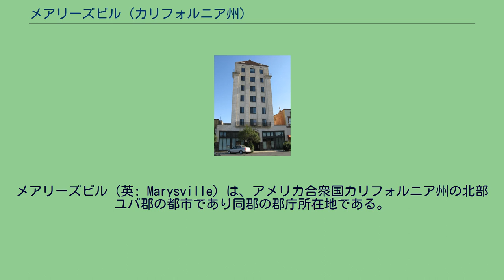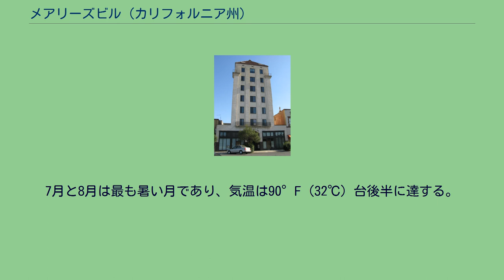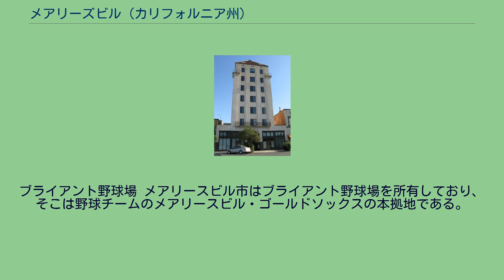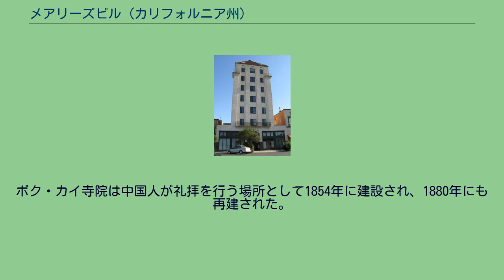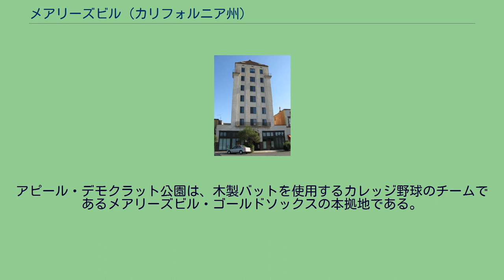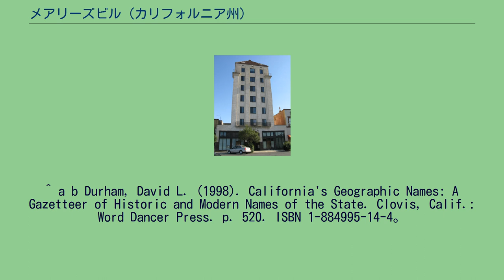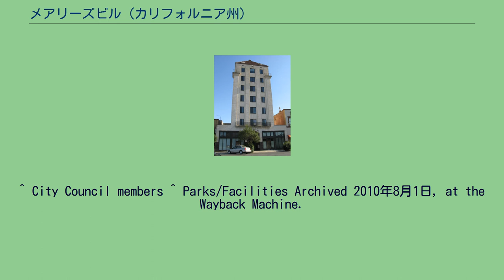メアリーズビル (カリフォルニア州)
メアリーズビル（英: Marysville）は、アメリカ合衆国カリフォルニア州の北部ユバ郡の都市であり同郡の郡庁所在地である。
2000年国勢調査での人口は12,268 人だったが、2010年では12,072人と僅かに減った。
ユバシティ大都市統計地域に属し、またユバ郡とサッター郡の2郡に因んでユバ・サッター地域と呼ばれることも多い。
統計上の都市圏としてはサクラメント大都市圏の一部でもある。
1842年、ジョン・サッターがドイツのメクレンブルク出身のセオドア・コルドゥアにランチョ・ニューヘルベティアの土地の一部を賃貸しした。
コルドゥアは家畜を育て、1843年には「ニューメクレンバーグ」と呼ぶ家屋と交易拠点を建設した。
この交易拠点と家があった場所は後にメアリーズビルのメインストリートである'D'通りの南端となった場所だった。
1844年、メキシコ政府がコルドゥアに彼自身の特許土地であるランチョ・ホンカットを認めた。
1848年、コルドゥアの元従業員だったチャールズ・コビロードが金鉱原で富を掴み、コルドゥアの牧場の半分を購入した。
その後の1849年1月、コビロードの妻メアリー・マーフィーの義兄弟、マイケル・C・ナイとウィリアム・フォスター・ナイがコルドゥア牧場の残り半分を購入した。
同年10月、コビロードはその牧場の大半をホセ・ラミレス、ジョン・サンプソンおよびセオドア・シカードに売却した。
カリフォルニア・ゴールドラッシュ時代、この牧場は採鉱現場に向かう途中の鉱山師を運ぶサクラメントからサンフランシスコへの川舟が立ち寄る場所になった。
メアリーズビル市に入る地点の路側にある看板は現在でも「金鉱原への入口」とされている。
1850年、コビロード、ラミレス、サンプソンおよびシカードはフラン人測量士オーガスタス・ル・プロンジョンを雇用し、まず「ジュバビル」、後に「ユバビル」と呼ぶ町の計画を作らせた。
新しく転居してきた弁護士スティーブン・J・フィールドがその65区画を購入し、それらを販売するために土地譲渡証書を書き上げた。
その後、フィールドは鉱山キャンプで3日間を過ごした後に、メキシコの役職であるアルカルデの候補指名を受けた。
アルカルデとは形成されることになる新しい政府で市長と治安判事の任務を合わせたものだった。
1850年1月18日、フィールドは、まだ町での滞在期間が6日間でしかなかったその対立候補を破った。
また1人の市政委員も選ばれた。
その夜、町の住人はチャールズ・コビロードの妻メアリー・マーフィー・コビロードに因んで町の名を「メアリーズビル」とすることに決めた。
メアリーはドナー隊の生き残りの一人だった。
メアリーズビルがカリフォルニア州議会で法人化された後、初代市長が1851年に選出された。
フィールドはその後、アメリカ合衆国最高裁判所で最長期間を務めた者になった。
1851年には郵便局が開局した。
1853年までに、それまでのテントの町が煉瓦造りの建物に置き換えられた。
煉瓦造り商業ビルに加えて、製粉所、鉄工所、工場、機械工場、学校、教会が建てられ、日刊紙は2紙発行された。
人口はほぼ1万人になった。
1857年までメアリーズビル市は繁栄する都市だった。
ゴールドラッシュ時代の戦略的な場所にあったので、カリフォルニア州でも最大級の都市だった。
1,000万ドル以上の金がメアリーズビルの川岸からサンフランシスコの造幣局に運ばれた。
市の創設者達はメアリーズビル市が「太平洋のニューヨーク」になることを想像した。
しかし、メアリーズビル市より上流のユバ川で水力採鉱が行われたので、堆積物がフェザー川とユバ川の河床に積み上がり、冬の嵐や春の雪解け時にメアリーズビルは洪水の危険性に曝されるようになった。
市は堤防を造り、それが現在でも維持されている。
この堤防が市の大きさを規定し、市のそれ以上の成長が事実上不可能になった。
堤防が造られてからは人口が伸びなかった。
1875年以降メアリーズビル市で洪水を経験したのは3度だけだが、この町は「カリフォルニア最古の小都市」と呼ばれている。
またフェザー川の河床がさらに高くなったために、次第に航行が難しくなり、メアリーズビルまで川舟が上がって来なくなった。
メアリーズビルには1860年代にかなりの中国系アメリカ人社会が存在したが、1866年2月にすべての中国系アメリカ人は暴力的に町から排除された。
そのときから中国系アメリカ人の人口は回復していない。
ゴールドラッシュ時代...